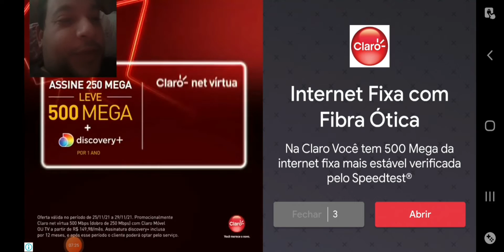COMO PILOTAR UM CAÇA F16